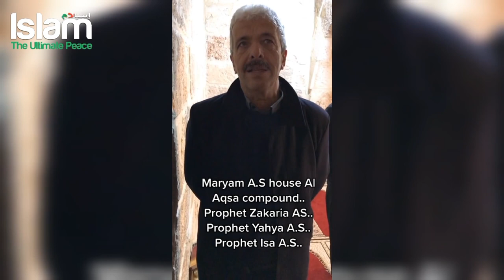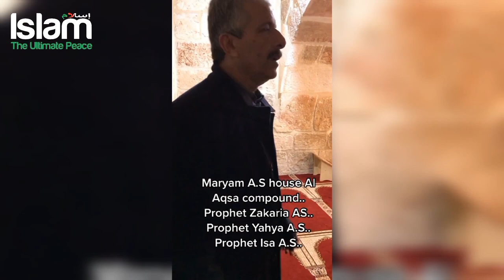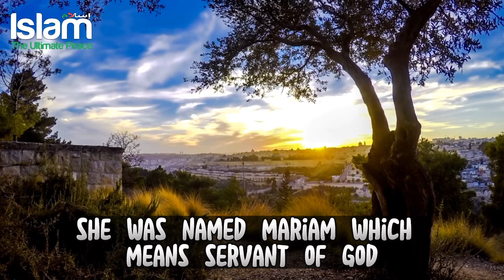THIS IS THE HOUSE OF MARYAM (AS) THE MOTHER OF JESUS (PBUH)